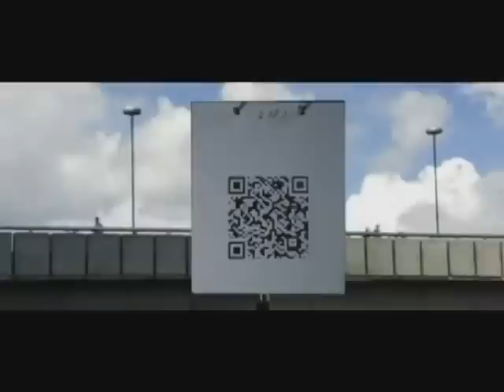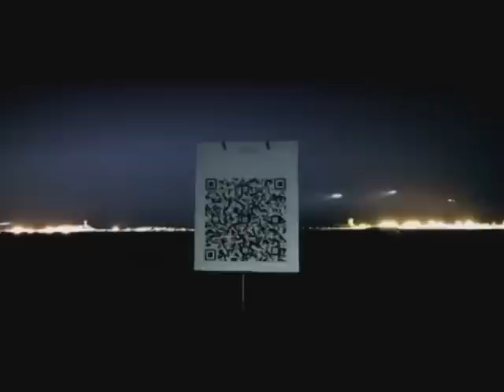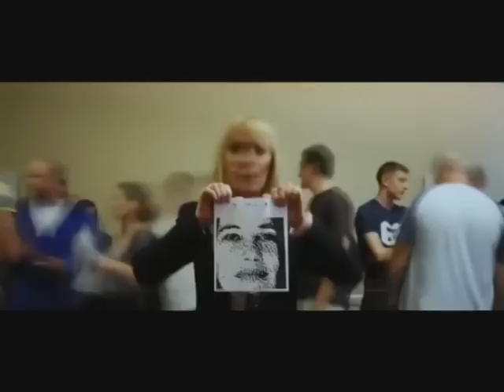Pet Shop Boys 'Integral' (album version - rare video)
The far superior album version of 'Integral' from the Pet Shop Boys' 2006 album 'Fundamental'. The 'Disco4' remix version had two videos, which I cut together and synched with the original mix. Enjoy!